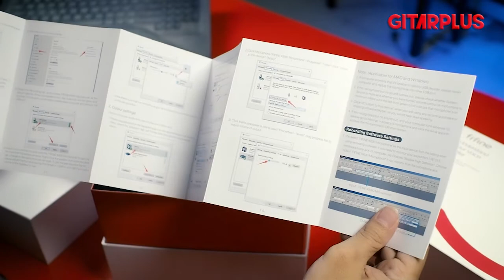FIFINE K690 || MIC KONDENSER USB DENGAN MULTI POLAR PATTERN!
Halo, Teman GitarPlus!
Mungkin ada dari kalian yang lagi cari mikrofon dengan fungsi lengkap tanpa perlu ribet? Coba tonton video ini. Mas Eko akan menjelaskan fungsi dan kelebihan dari Fifine K690, mikrofon kondenser USB dengan multi polar pattern!
Simak selengkapnya di video ini, yaa!

SUPPORTED BY:
GH MUSIC STORE